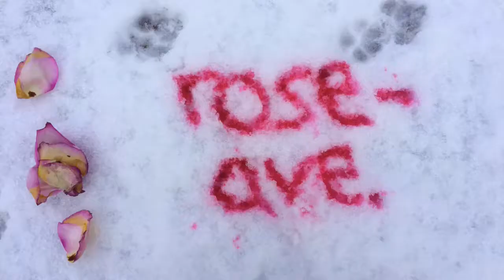Roseave - You and Me Music Video Cover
This is a creative film production for the song  You & Me by the band Roseave. This film production features some of nature's wonders such as beautiful sunsets and sunrises. So, listen, watch, and calm your mind.